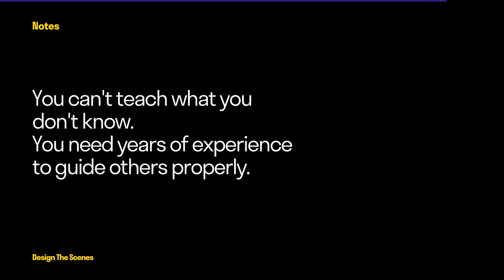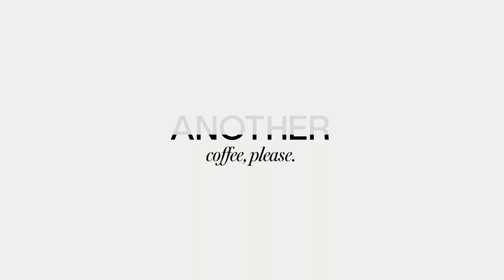How To Become A True Art Director (Experience, Role and Types of Art Directors)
Today I am addressing a question a subscriber asked: how do I become an art director?

0:00 Intro
0:18 What others say
1:32 The way to become a true art director
2:39 Experience needed
7:11 Versatile art director
7:48 Skills needed
9:42 Types of art directors
12:16 Design director

Best Graphic Design and Creativity book for any designer
Best Typography Book for any designer

*As an Amazon Associate I earn a tiny commission if you purchase from my links, but it doesn't cost you anything and the price is the same as if you would purchase yourself.